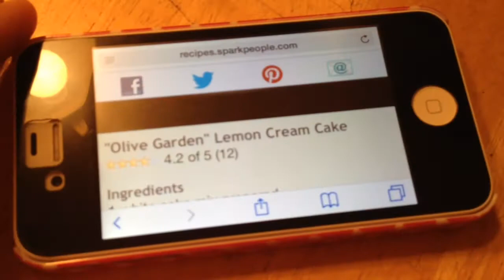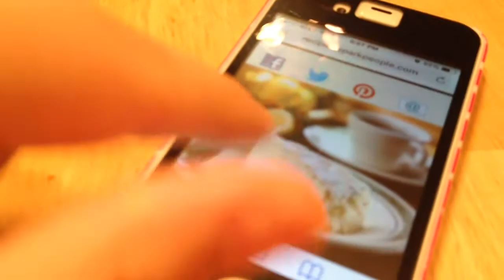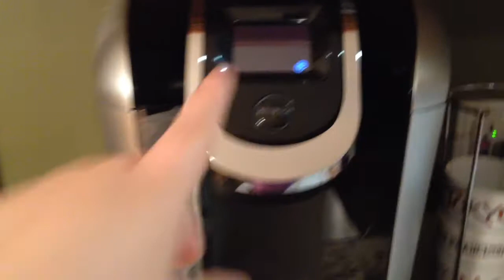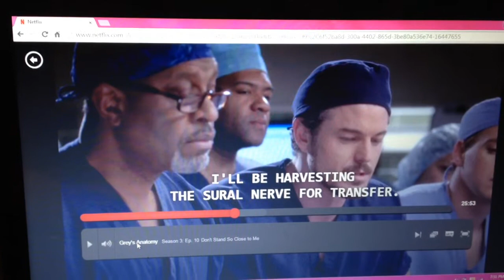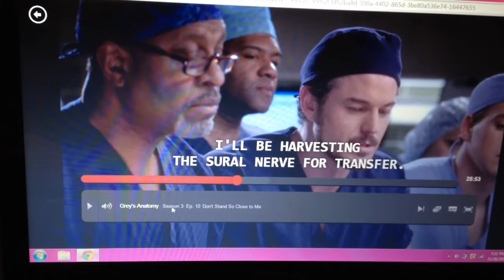Baking | Procedure Pictures